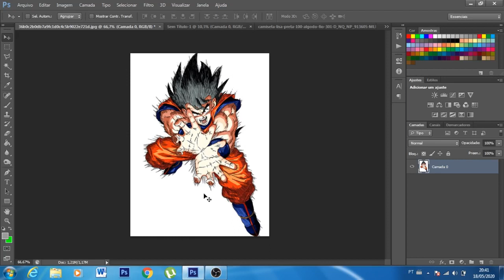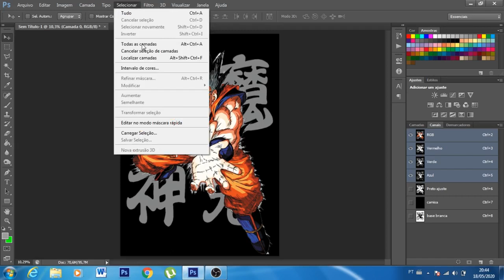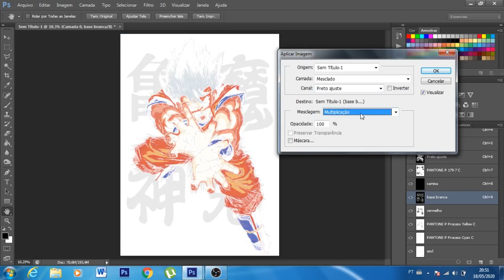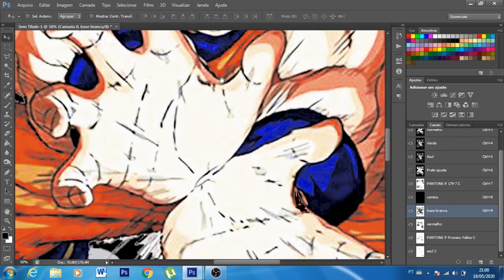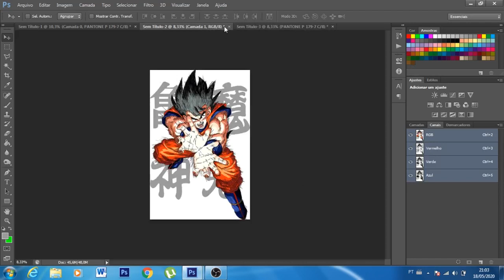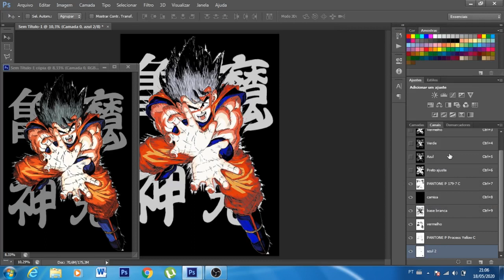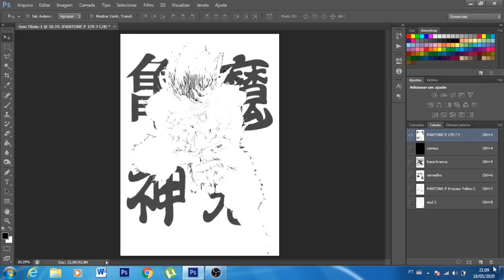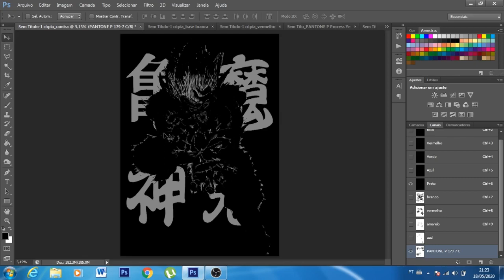COMO Fazer SIMULADO no PHOTOSHOP para SERIGRAFIA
Ola! nesse vídeo mostro como você pode usar o photoshop para criação de arte e para começar a fazer seus próprios fotolitos.
Aprenda as principais ferramentas do photoshop e como usar cada uma delas. Nesse vídeo você aprende a usar as principais ferramentas do photoshop voltadas para a criação de artes para serigrafia.
Aprenda a selecionar cada ferramenta do photoshop e como utiliza-lá de forma adequada. Não tenha medo o photoshop é uma ferramenta fácil de mexer e você pode tirar conteúdos incríveis do photoshop e criar artes exclusivas para serigrafia.
Espero que esse vídeo seja útil e que você possa criar sua próprias artes dentro do photoshop.